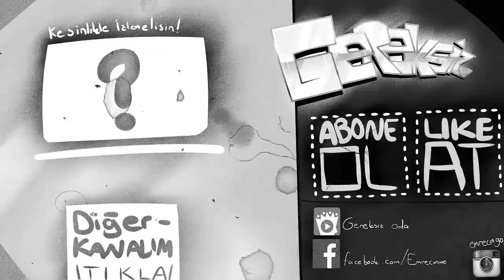EN SEVDİĞİM ŞARKICI VE 2 ' Lİ TEAM KESTİM ! - Türkçe Minecraft Survival Games (Gereksiz Oda)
►Beğeniler çok düştü bu videoya beğeni yağmuru bekliyorum arkadaşlar hepinizi çok seviyorum Gereksiz Army !

►Bu videomuzda sizlere Minecraft'da harika bir video çıkardım !